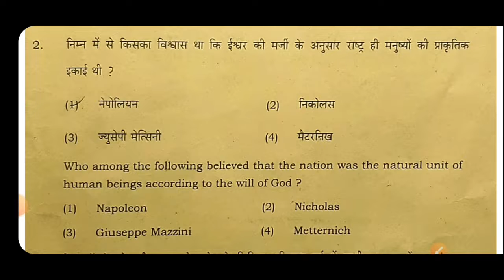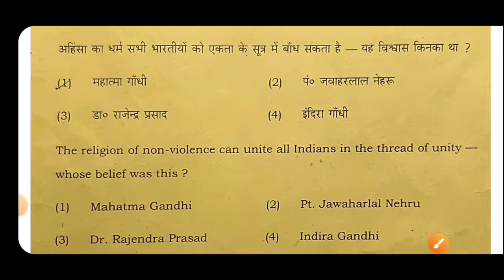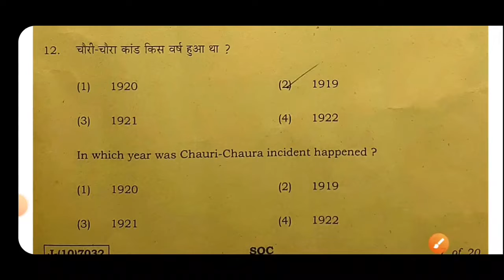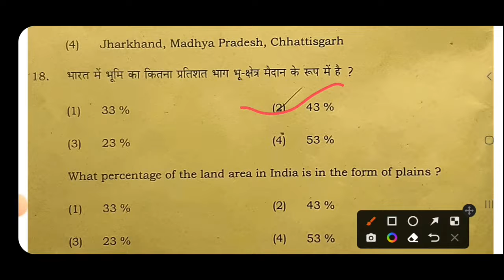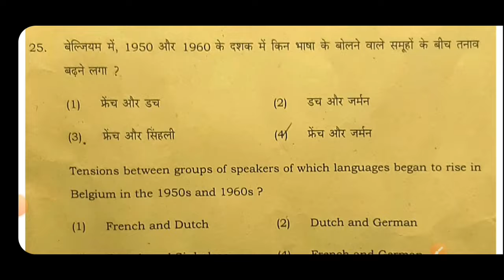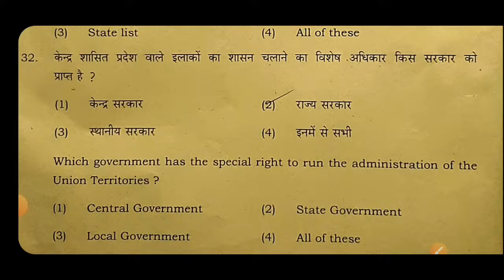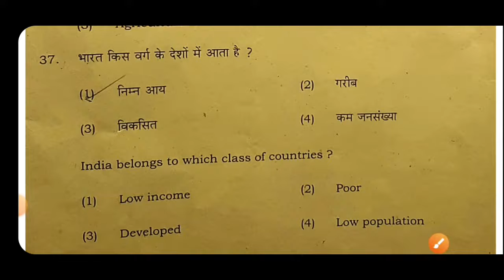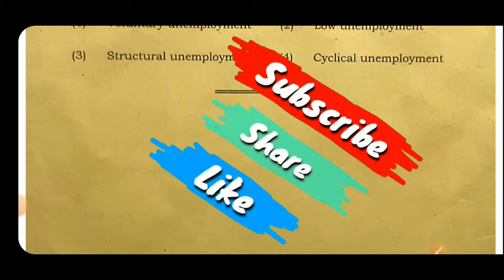Social Science Answer key jac class 10 exam || jac board